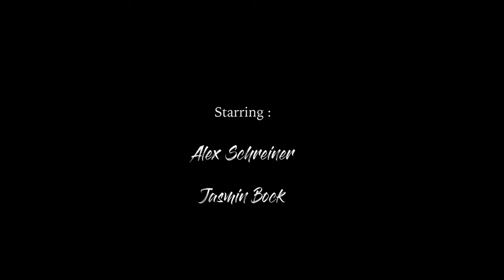The Free Way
This documentary, recorded in 2019, accompanies the then copywriter Alex Schreiner on his journey across Portugal - and shows facets, impressions and clear statements about digital nomadism.

First upload 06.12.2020 at SimplyFree Academy. It wars part to my Bachelor of Arts (Hons.). Titled,  Investigating strategies for breaking the fourth wall in non-narrative films.